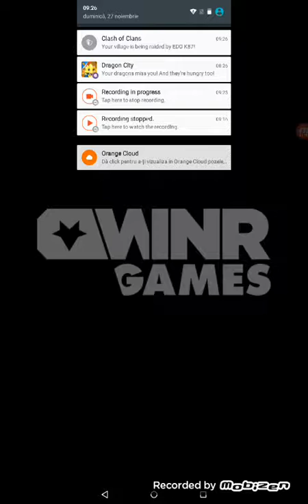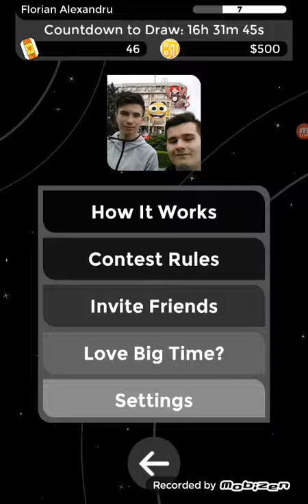Bani aplicație150de dolari